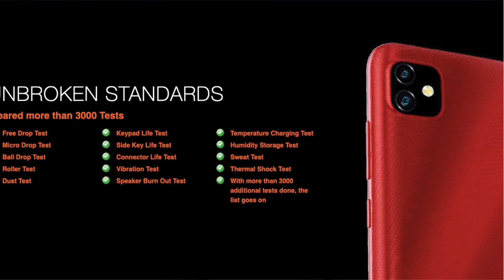Best Mobile Under 7000⚡⚡3GB Ram⚡6000 mAh Battery | 32GB Storage | Gionee Max Pro Unboxing+Giveaway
Best Mobile under 7000 rs in India latest 2021